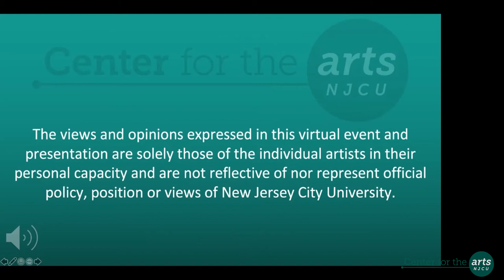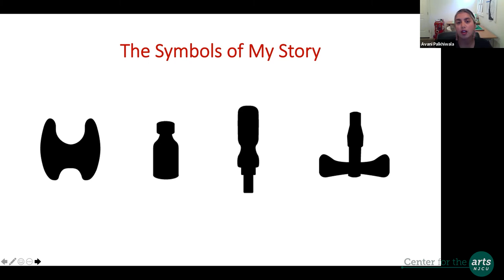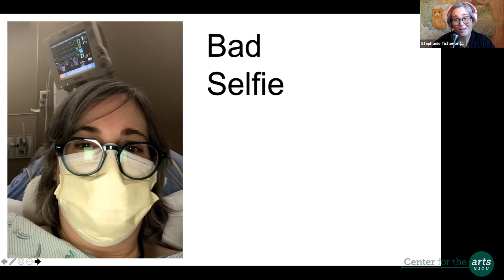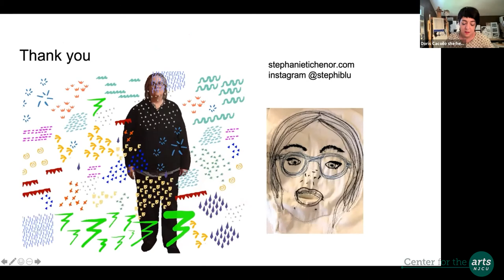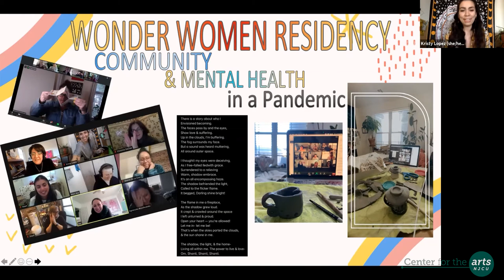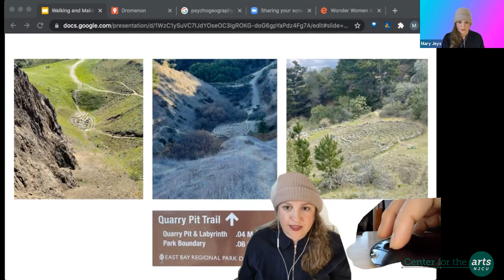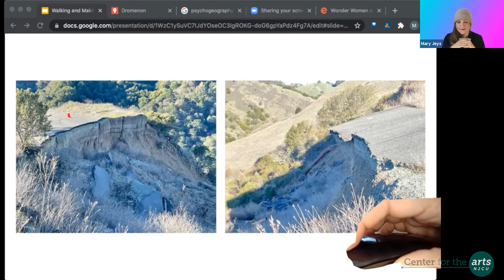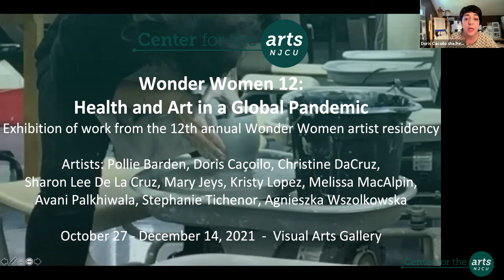Wonder Women Artist Talk: Health and Art in a Global Pandemic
(Originally Livestreamed on 6/10/2021) The 12th annual Wonder Women Residency is being held online this year in response to the global pandemic. The theme for the residency is health, identity and community. Four artists who have participated in the residency will share details about their work, their process and their journeys through making art about health and life during this difficult year.

0:00 Introduction
8:40 Avani Palkhiwala Presentation
25:18 Stephanie Tichenor Presentation
42:40 Q&A with Avani Palkhiwala & Stephanie Tichenor
1:03:05 Kristy Lopez Presentation
1:22:10 Mary Jeys Presentation
1:40:10 Q&A with Kristy Lopez & Mary Jeys
2:01:35 Closing Remarks